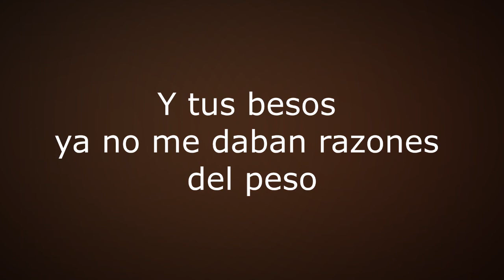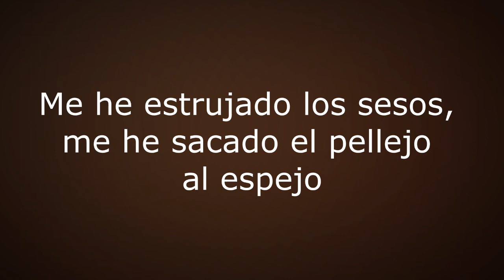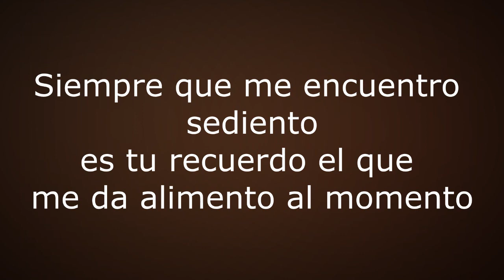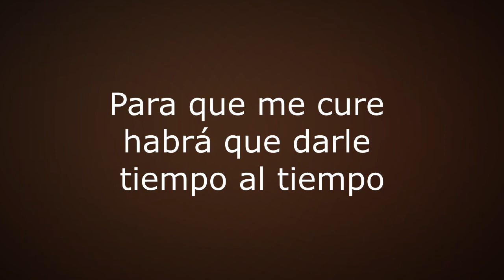Mr.Kilombo ft. Muerdo - Tiempo al tiempo (letra)